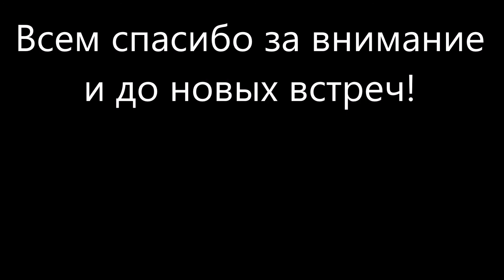Джойстик погоды 🎮 Секретный пульт управляет облаками ⛈ вызывает гром молнию дождь, спасает от засухи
Фильм ДЖОЙСТИК ПОГОДЫ - ДОЖДИ ПО ЗАКАЗУ! Я изобрёл и запрограммировал секретный пульт! Этот полезный джойстик будет управлять стихиями, погодой. А точнее, вызывать гром, молнию и сильный ливень, который будет заполнять водохранилище!

Вода - это самый ценный ресурс, без которого жизнь на земле невозможна! Над этим проектом я работал почти 3 месяца и посмотрите, что у меня получилось...
Если вам понравилась моя работа, жду от вас лайков и комментариев!
Друзья, всем спасибо за внимание и до новых встреч!

Метеороло́гия - «рассуждение о небесных явлениях» научно-прикладная область знания о строении и свойствах земной атмосферы и совершающихся в ней физико-химических процессах.

Во многих странах метеорологию называют физикой атмосферы, что в большей степени соответствует её сегодняшнему значению.

Значительная часть метеорологов занимается моделированием прогноза погоды, климата, исследованием атмосферы (с помощью радаров, спутников и др.). Другие работают в правительственных и военных организациях и частных компаниях, обеспечивающих прогнозами авиацию, мореплавание, сельское хозяйство, строительство, а также передают их по радио и телевидению.
Дожди по заказу: как работает пиропатрон для вызова осадков
За рубежом чаще применялись схемы воздействия на облака с помощью наземных генераторов, у нас в стране была разработана и успешно применена методика непосредственного «засева» облаков – с помощью самолетов. Она имеет большие преимущества, в первую очередь, возможность целенаправленного воздействия со строго определенным дозированием реагентов. В одном облаке может содержаться несколько десятков килотонн воды, поэтому очень важно, чтобы выпадение осадков происходило именно в том месте, где это необходимо. Сегодня отечественные специалисты научились управлять этим процессом.
«Если льет как из ведра, значит в облаке – дыра»
Для вызова дождей с помощью йодистого серебра используются специальные пиропатроны.